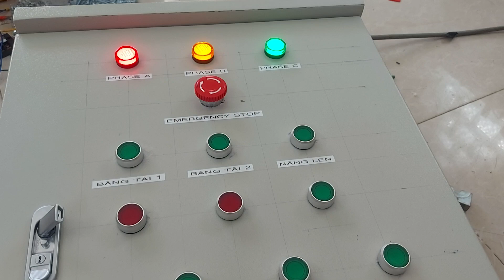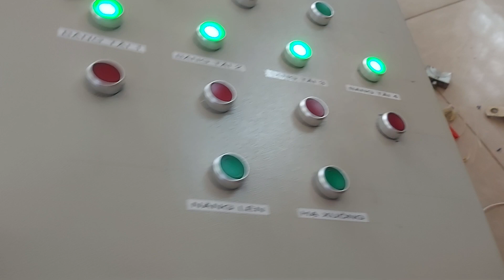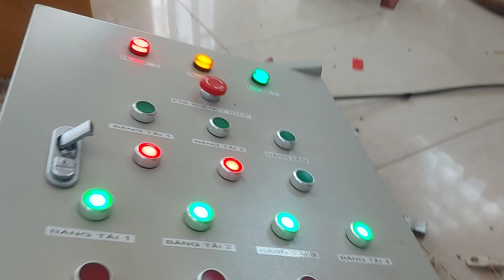Tổ Bảo Trì Điện tụi em đã hoàn thành mục tiêu phục vụ sản xuất cho Công Ty